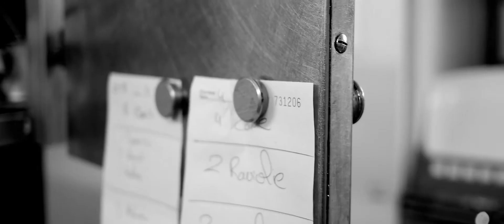Restaurant Guillaume Tell - Topgourmet by Topdeal